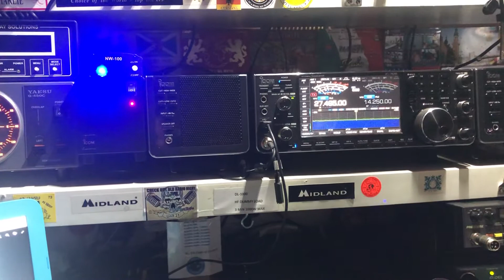163 OSCAR PAPA 000 2022 National Meeting - Sat/Sun, 14th / 15th May 2022 - give the station a call